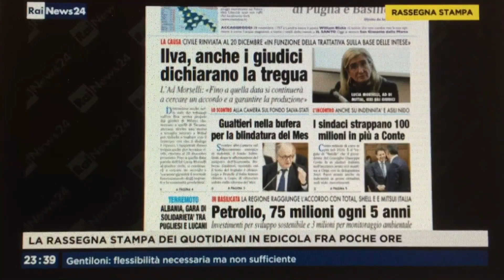Ilva, i giudici danno tregua ma manca una visione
I giudici di Milano (con quelli di Taranto) che hanno messo Mittal alle corde ora le danno una tregua, fino al 20 dicembre, per consentire le trattative con il Governo. Ma l'azione determinante della magistratura rivela l'assenza di una capacità risolutiva della politica, soprattutto per il futuro.
Ne parlano su Rainews, ospiti della rassegna stampa di RaiNews24 dei giornali di oggi, condotta da Laura Tangherlini, Marco Pietro Lombardo (Il Giornale) e Stefano Mentana (The Post Internazionale)